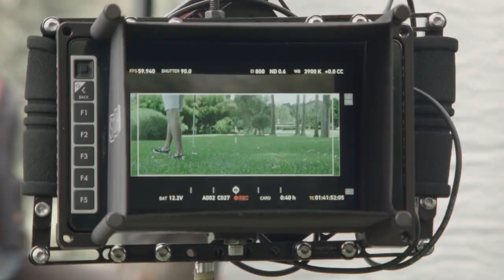MakingOf 11pm -Maluma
Acá les dejamos el detrás de cámaras del vídeo clip 11pm del cantante Maluma.
Director: Nuno Gomes
Productora Ejecutiva: Mayte Calzacorta
Director de Fotografía: Reinaldo Ortiz